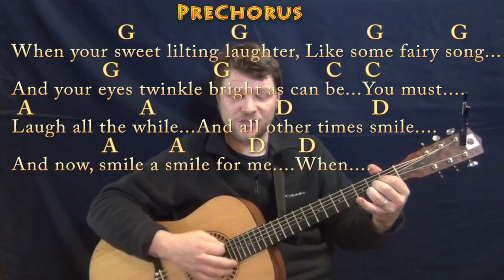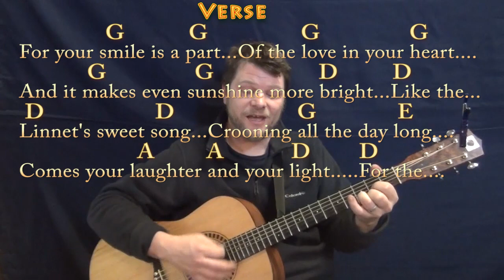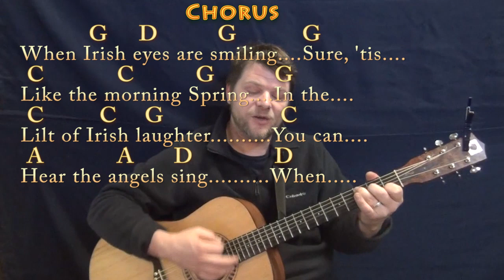When Irish Eyes Are Smiling (Traditional) Guitar Cover Lesson in G with Chords/Lyrics - Munson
.MUNSON BRIGADE SHOUTOUT! .This video brought to you in part by the "Munson Brigade" ... Many thanks to Ann DiBenedetto, Vermell Vain, Rich C, Brett, Will Sword and JPH!!!. Woohootiehoo and Best of luck! munsonmusiclive music lesson cover SONGBOOKS